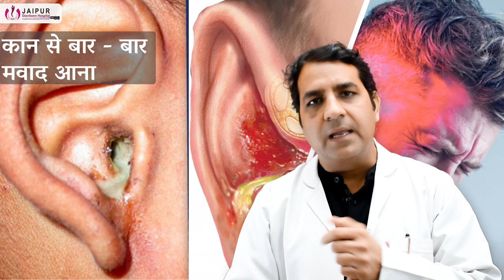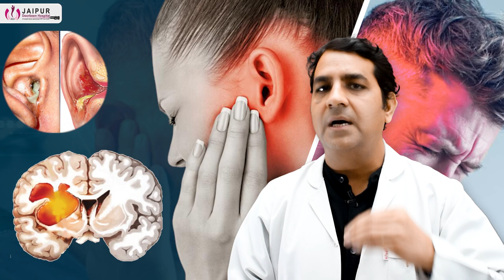क्या दुष्परिणाम होते है, कान मे छेद होने से। Complication of Ear Drum Perforation | Dr Sunil Tanvar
क्या दुष्परिणाम होते है, कान मे छेद होने से। Complication of Ear Drum Perforation | Dr Sunil Tanvar (In hindi)

कान मे छेद होने से होने वाली परेशानियां / complications
• बार बार कान मे इन्फेक्शन का होना / बार बार पानी का आना / बार बार मवाद का आना
• धीरे धीरे सुनने की क्षमता का कम होना
• लम्बे समय से छेद होने से रिंगिंग साउंड शुरू हो जाती है